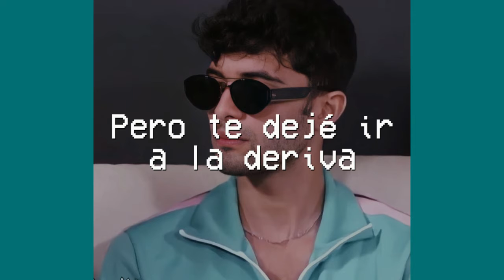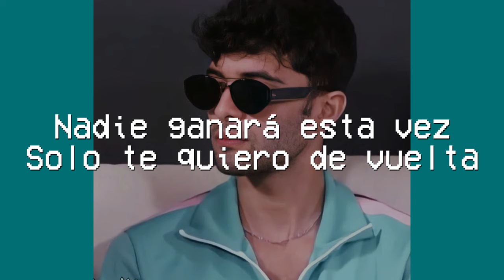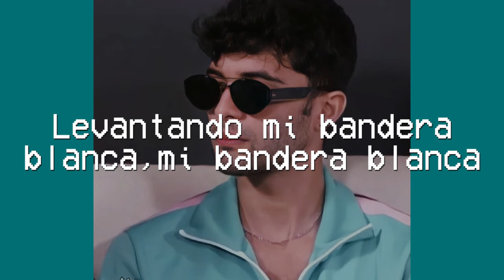Canción 🥺💔cuando tu noviazgo se termino para siempre/ Natalie Taylor - surrender